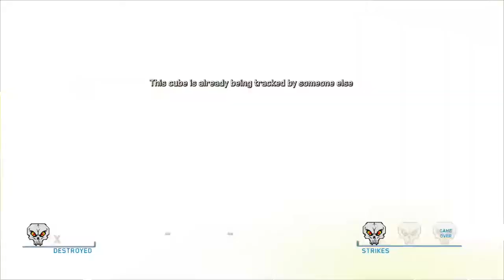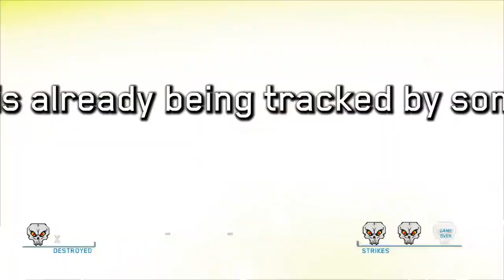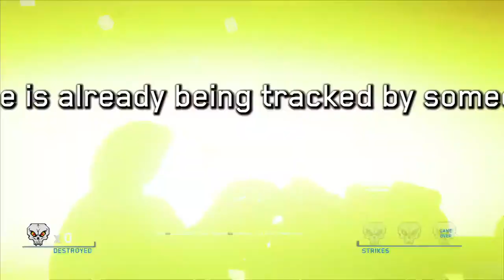CALL OF DUTY: INFINITE WARFARE - ATTACK OF THE RADIOACTIVE THING